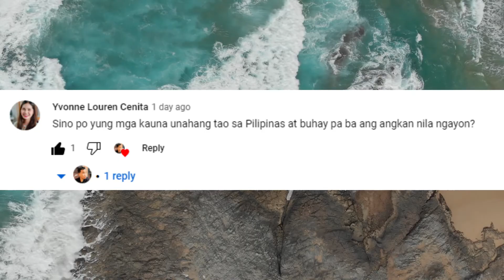Pinas History (Kauna-unahang tao na tumira sa Pilipinas)